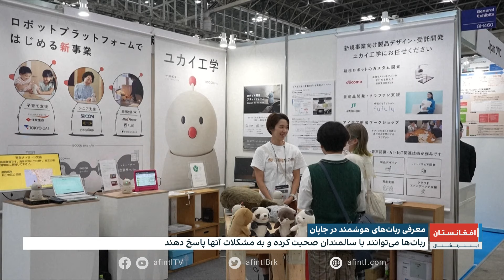معرفی روبات‌های هوشمند در جاپان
در جاپان از ربات‌های هوشمندی رونمایی شده است که قادر به مکالمه هستند و به کاربران در رفع برخی مشکلات کمک کرده و به آنها مشاوره می‌دهند.

مینه خان دوران گزارش می‌دهد.